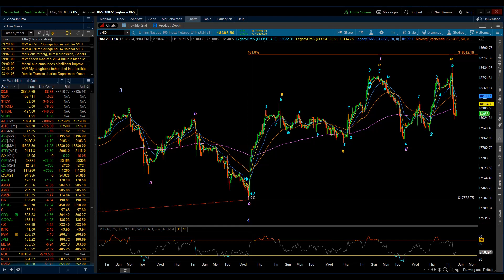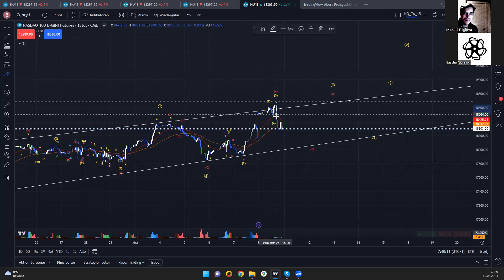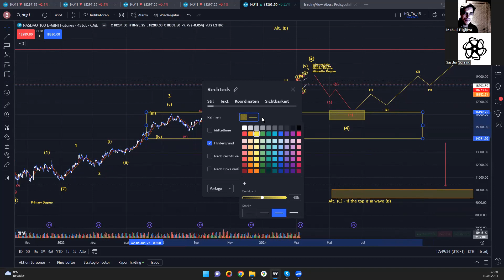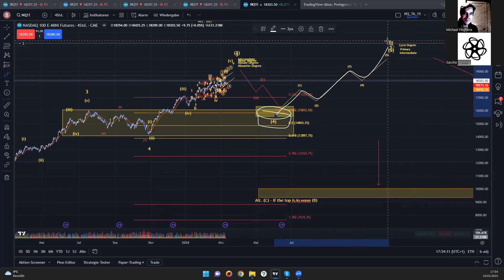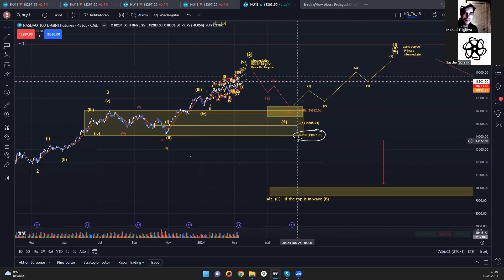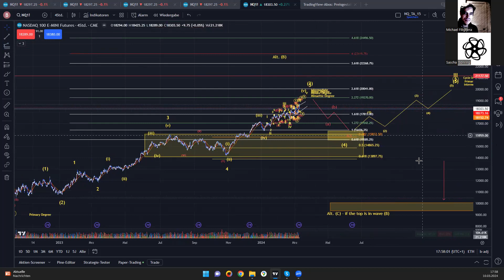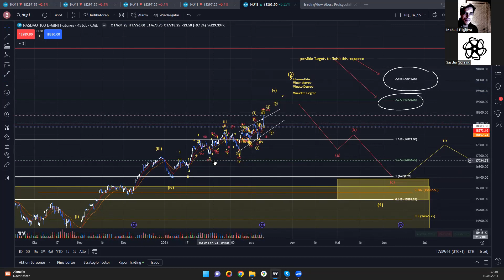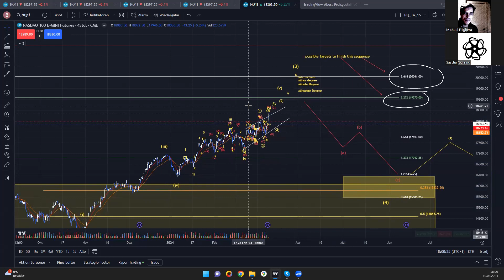Eye of the Storm Podcast - Big Picture Technical Update - NASDAQ 100 3/10/2024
Today, I am joined again by Sascha Gohring as we update our Preferred and Alternate counts. Also, I again invite all those interested in joining the Logical Signals Trade Room -- check us out